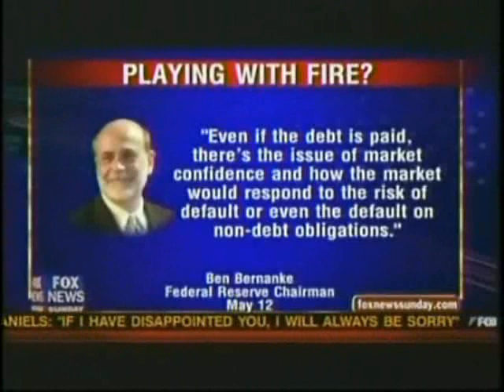Herman Cain Debt Ceiling Weekend Flip-Flop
Over the weekend Herman Cain flip-flopped on the debt ceiling.  On Saturday, he was against it.  On Sunday, he was for it, admitting that it was too late to not raise the debt ceiling.  Pretty much the same argument everyone else is making in favor of raising it.